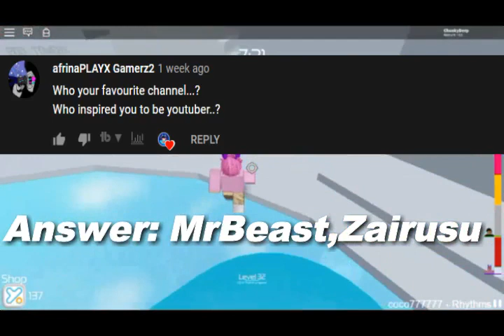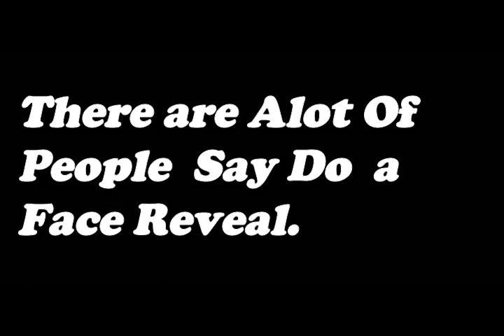1k Subscriber Special Face Reveal!?!?!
Hello Guys So Many Ppl asking For Face Reveal So There!

Please Join my Club Discord!